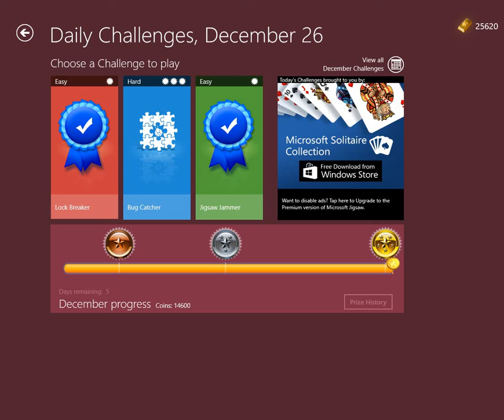Microsoft Jigsaw Daily Challenge Hard Bug Catcher 26 12 2021